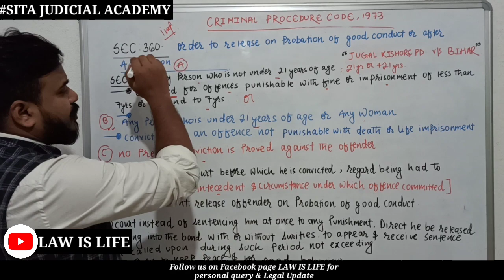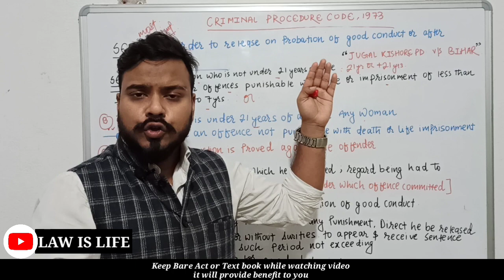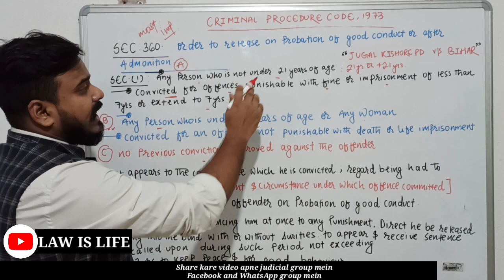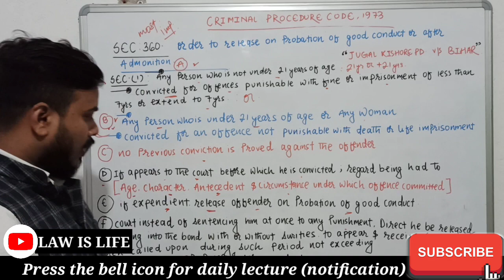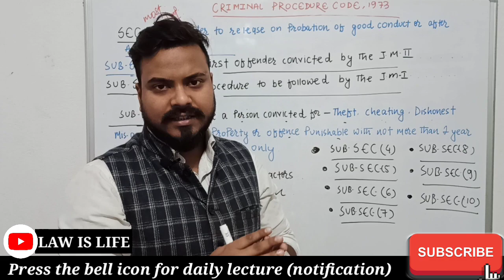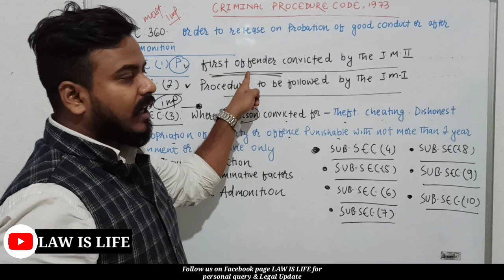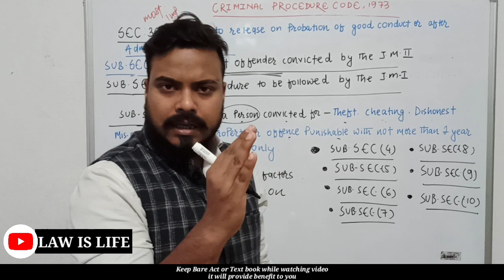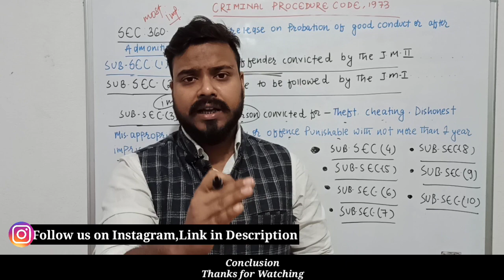Judgment: Section 360 Of CrPC